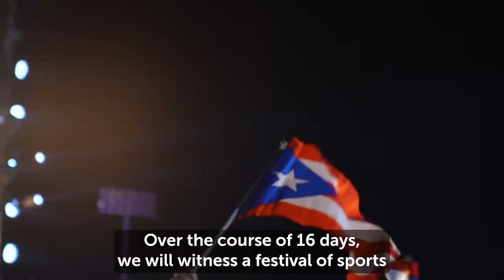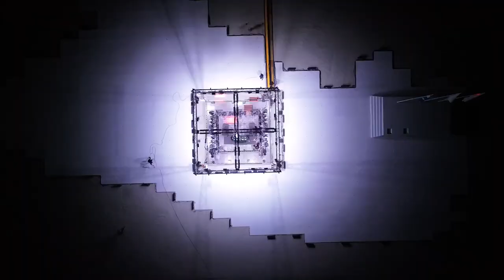Inauguración Juegos Centroamericanos y del Caribe, San Salvador 2023 | English subtitles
Un pequeño resumen de la inauguración de los Juegos Centroamericanos y del Caribe San Salvador 2023.

Invitado especial: @marshmello

English:
A brief summary of the inauguration of the San Salvador 2023 Central American and Caribbean Games.

Special guest: @marshmello